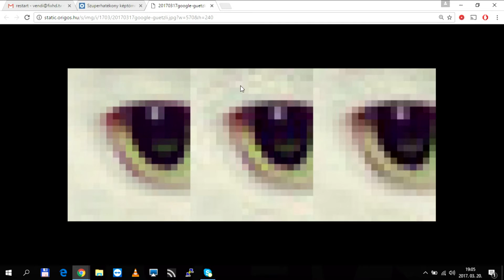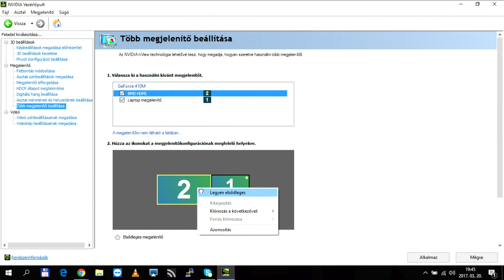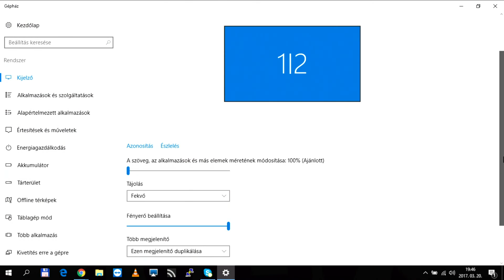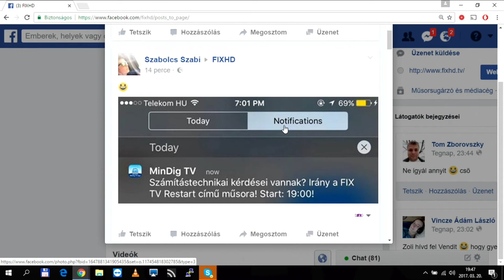FIX TV | Restart | 2017.03.20.